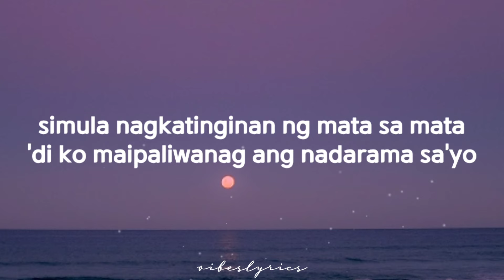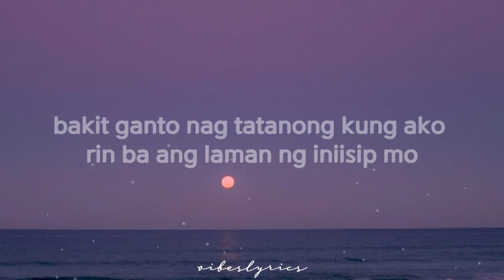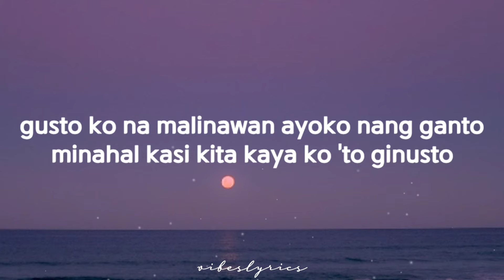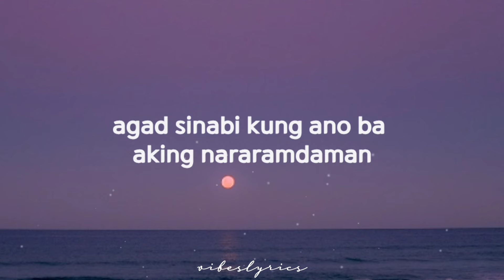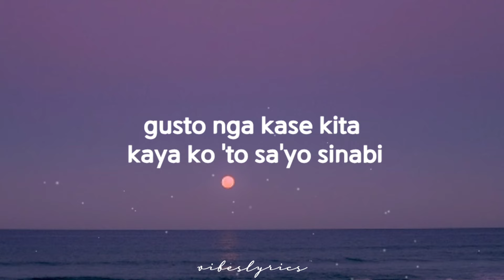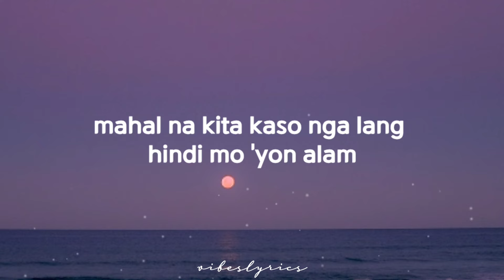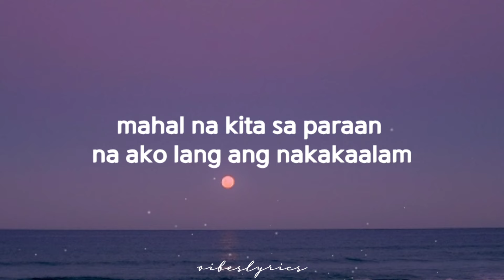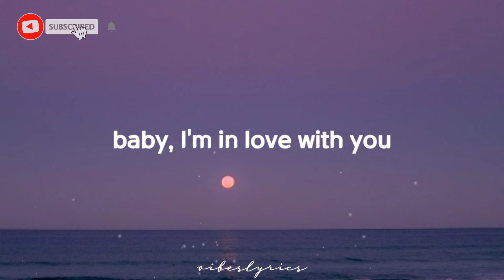in Luv w u - Jnske ft. Ritzz (Lyrics) "Mahal na kita sa paraan na ako lang ang nakakaalam"